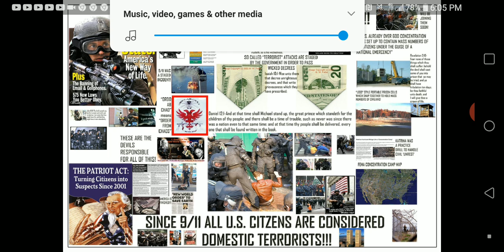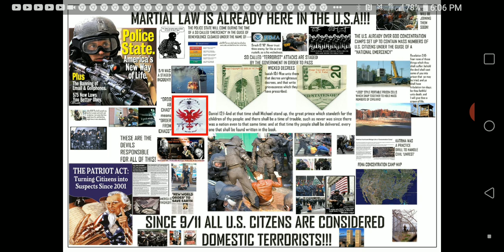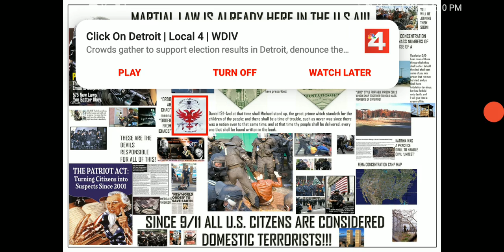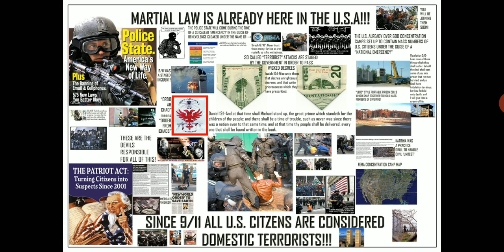the Lord is going to take away the comfort